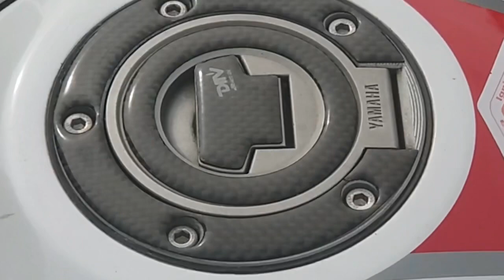YAMAHA BIKE REVIEW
This nice Motorcycle and beautiful colour

Tag.s: Yamaha bike Review

BERLIAN OFFICIAL